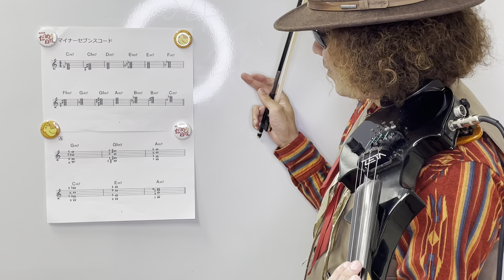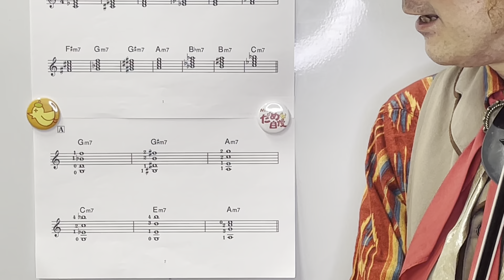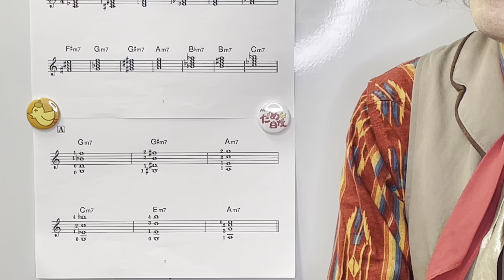解説！ バイオリンのコード奏法講座動画（その10） マイナーセブンスコード前半！ コードの仕組みと弾き方 バイオリニスト穴澤雄介が教えます！！ （楽譜付き）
バイオリンは旋律楽器ですが、コードも弾けるようになると演奏の幅が広がります♪
ジャズ系のバイオリンが弾きたい方はもちろん、和音奏法のエチュードとしても！！
（関連動画）
解説！ バイオリンのコード奏法講座動画（その８） セブンスコードを覚えよう！！
 コードの仕組みと弾き方 バイオリニスト穴澤雄介が教えます！！ （楽譜付き）
解説！ バイオリンのコード奏法講座動画（その９） 軽々弾けるセブンスコード！！
毎日１７時ごろ配信。木曜日は、なるほど音楽の時間！